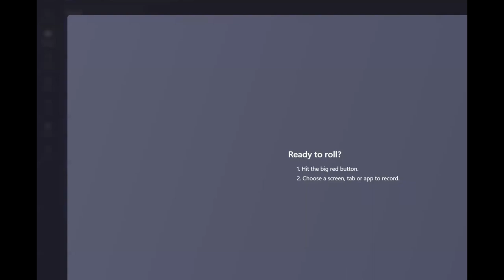208 Miss Venezuela Game Crowning